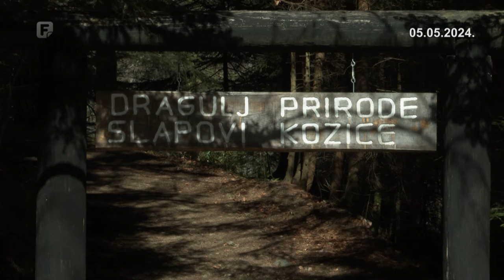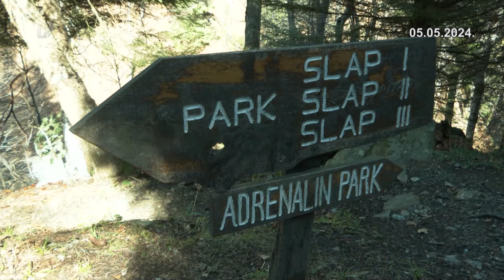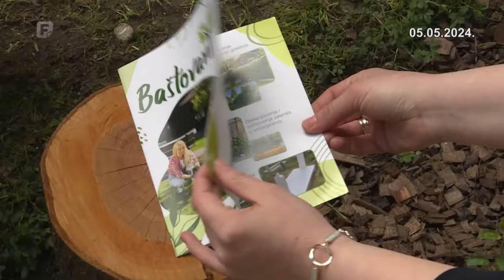Zelena panorama, 05.05.2024.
U Zelenoj panorami govorimo o:
• Formiranju ergele „Fojnica“ i značaju uzgoja autohtone pasmine bosanskog - brdskog konja
• Profesionalnom pristupu ozelenjavanju i rekultivaciji okućnica i  urbanih površina
• Aktivnostima Saveza udruženja pčelara Kantona Sarajevo